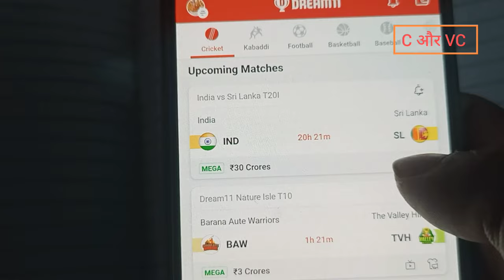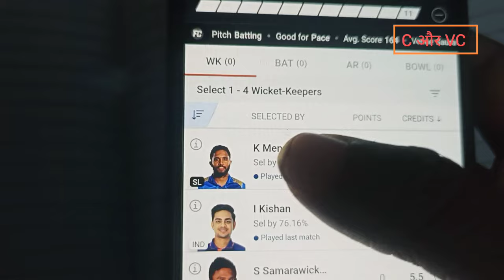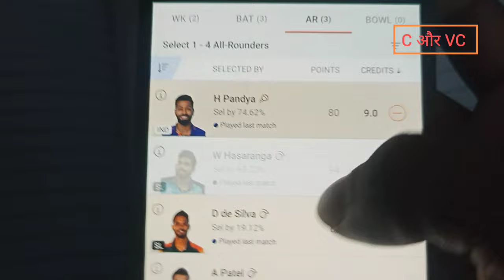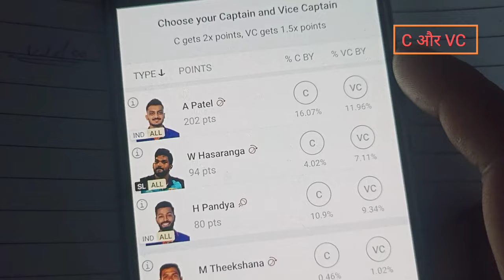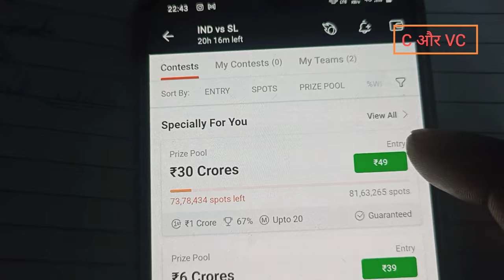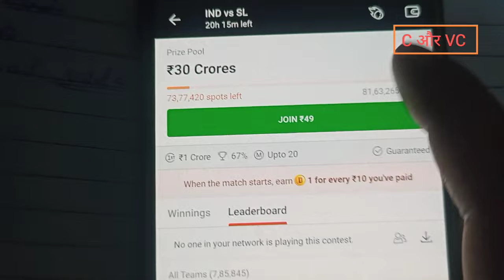Dream 11 में C और VC किसको चुनें 2023 || dream 11 me caption aur vice captain kisko chune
important Tags :
dream 11 winner
dream 11 c aur vc
dream 11 c aur vs kaise chune
dream 11 me c aur vc kisko chune
dream 11 me c aur vc kisko chune 2023 me
dream 11 points system
gl kaise win kare 2023
dream 11 gl win tips and tricks
dream 11 gl winnings tips and tricks
dream 11 me pahli baar c aur vc kisko chune
dream 11 me c aur vc ka matalab bataye
dream 11 me  a aur vc ka matlab kya hota hai